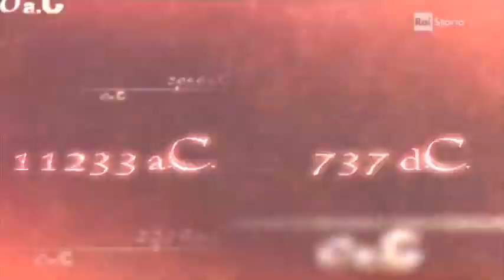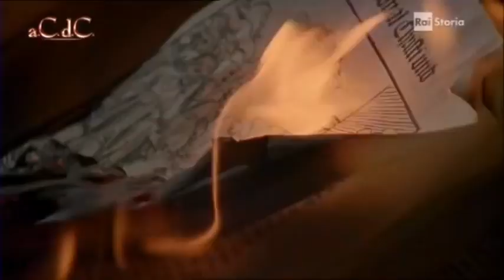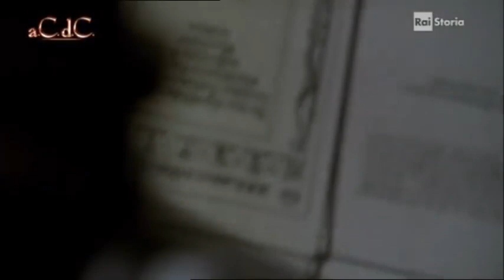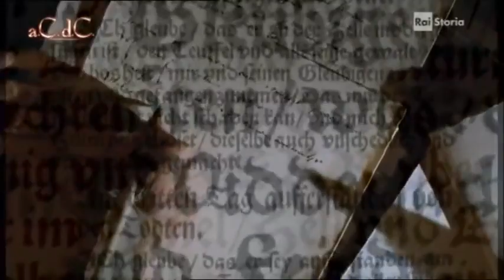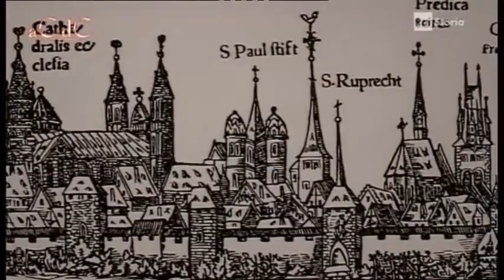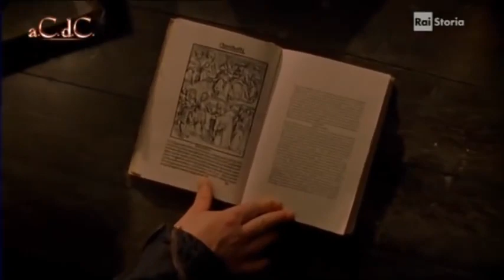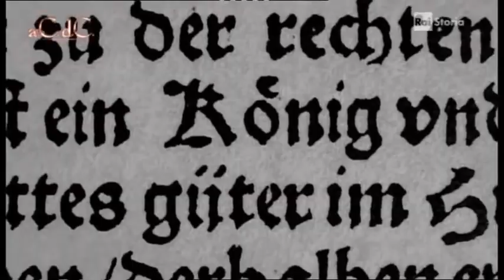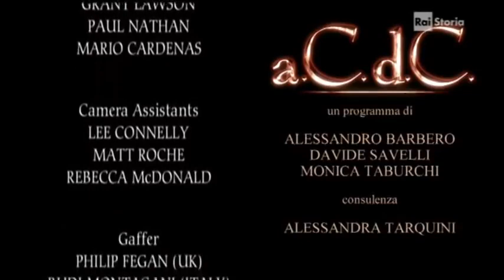Alessandro Barbero - "Martin Lutero. Il rivoluzionario riluttante" parte 2 (RaiStoria)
Seconda parte.